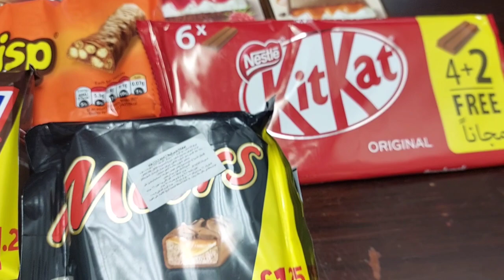Maraming Salamat sa Biyaya